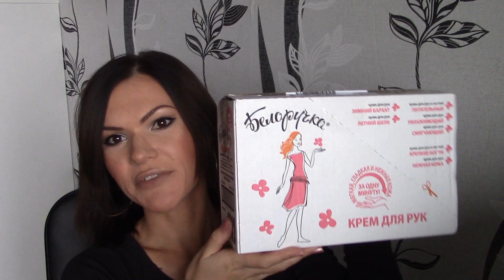Покупки и посылки косметики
Мои ссылки:
Скидка 40% на сайте если в комментарии к заказу укажете "подписчица @sidorova_elena_beauty"
Код на скидку 10%: ElenaSidorova, срок действия купона до 15 сентября
Код на скидку 15% в магазине Korres V700181R , введите его в комментарии, при оформлении заказа на сайте